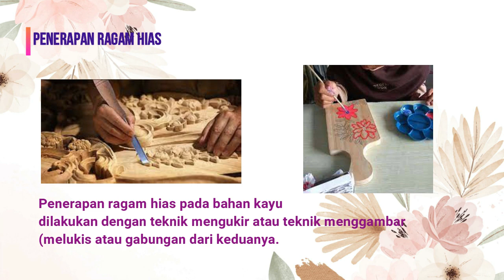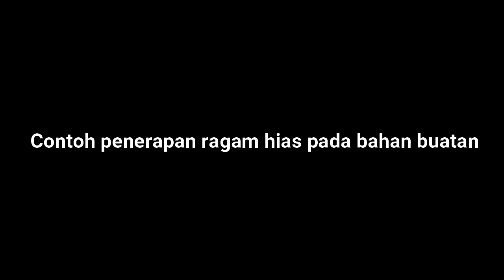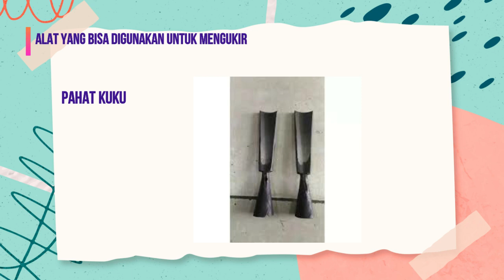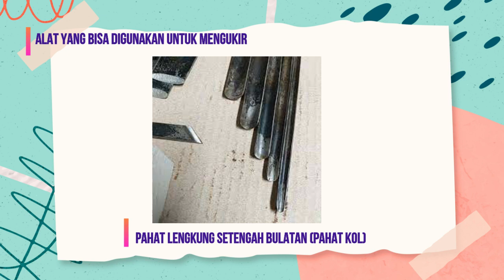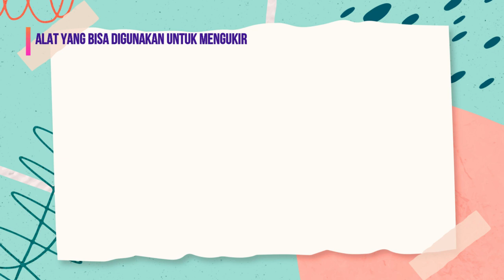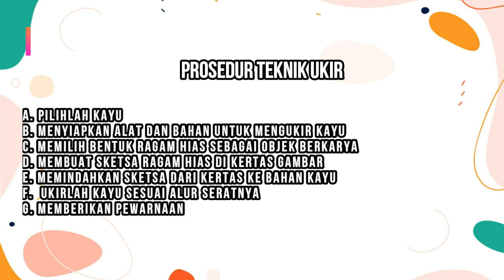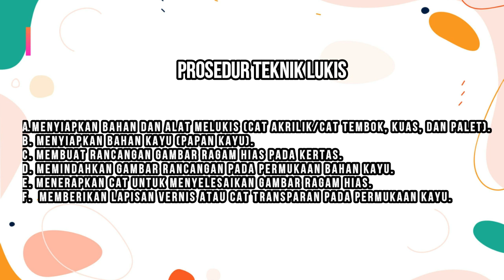Membuat Ragam Hias Pada Bahan Kayu - Seni Budaya Kelas 7